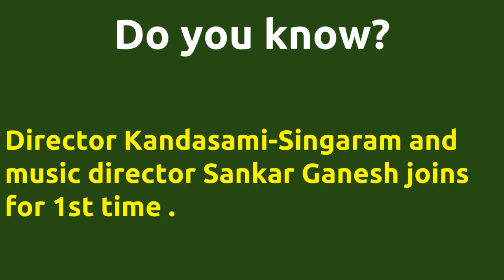Valarthakada |1983 movie |IMDB Rating |Review | Complete report | Story | Cast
Movie Title --- Valarthakada Unbelievable ---Director Kandasami-Singaram directs actor Suresh for 1st time . Director Kandasami-Singaram directs actor Suresh for 1st time . Director Kandasami-Singaram and music director Sankar Ganesh joins for 1st time . Cast -- Manoj Rohini Suresh Viji Movie Details -- Directed by - Kandasami-Singaram Music by - Sankar Ganesh